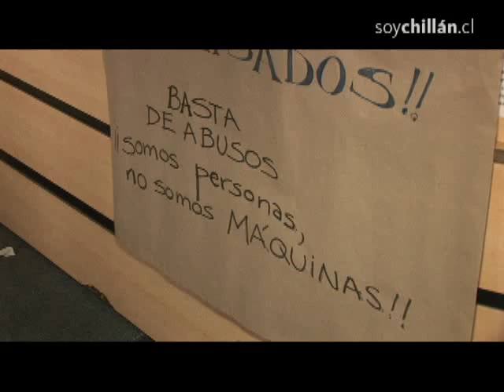Colorida protesta de los trabajadores de la Fiscalía local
Desde tempranas horas de la mañana los funcionarios del ministerio público de Chillán realizan una protesta pacífica que finalizará al medio día.